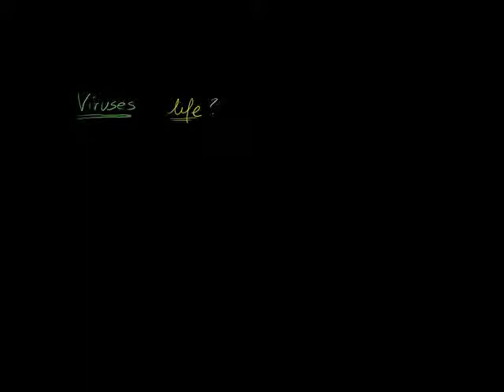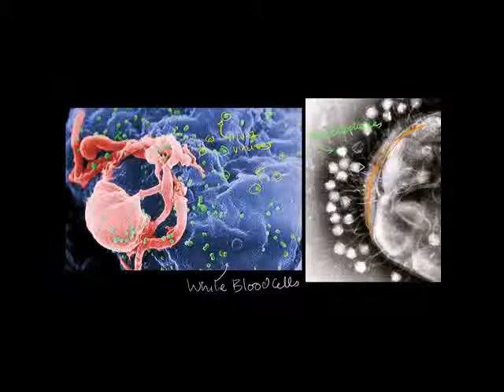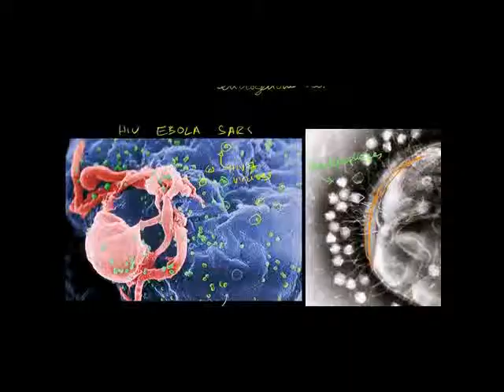Viruses Swahili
Introduction to viruses